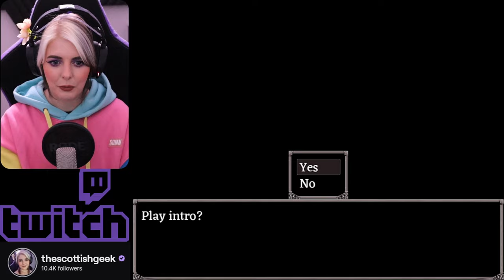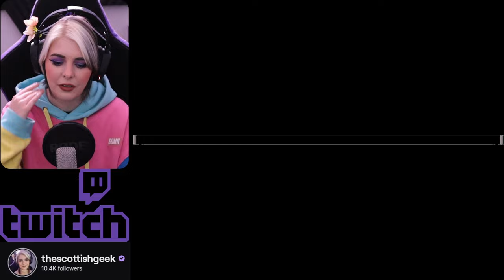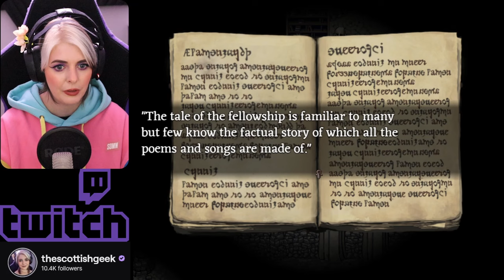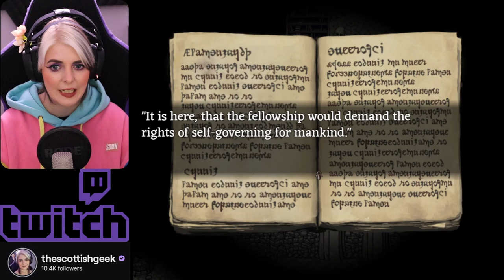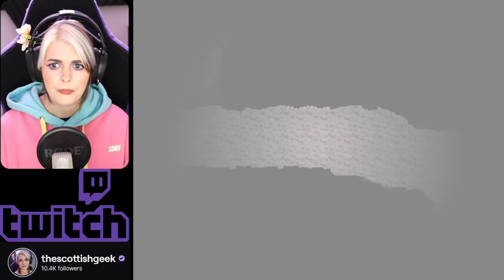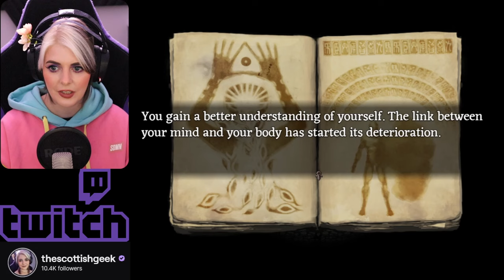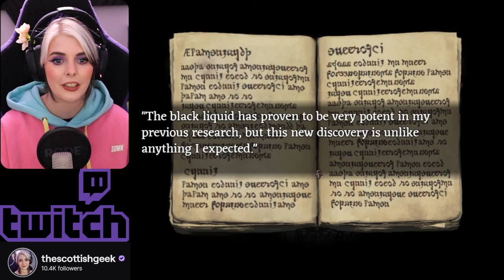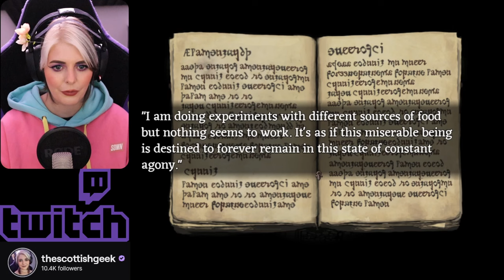Fear & Hunger - Lets Play (Blind) - First Playthrough Part 1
I've heard a lot of good things about this game
I love horror and lovecraft so this seems right up my street
I was not prepared for some of the jump scares
If you would like to see me play more games live, be sure to check me out on Twitch